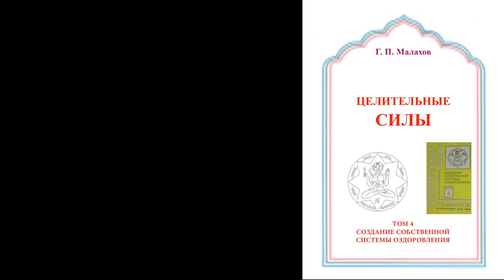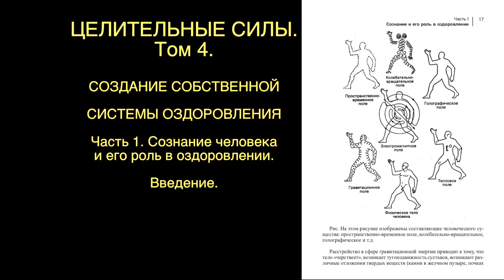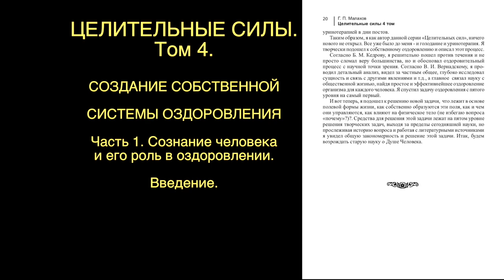АУДИОКНИГИ СЛУШАТЬ. ЦЕЛИТЕЛЬНЫЕ СИЛЫ том 4. ТВОРЧЕСТВО В ОЗДОРОВЛЕНИИ. Малахов.